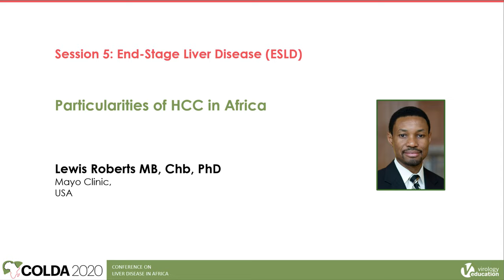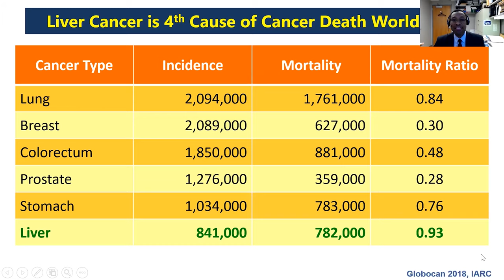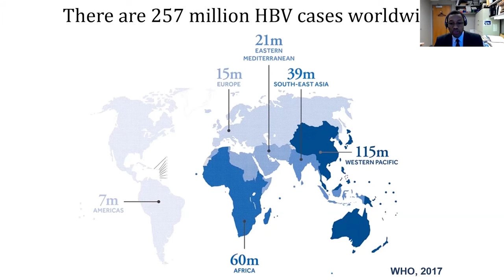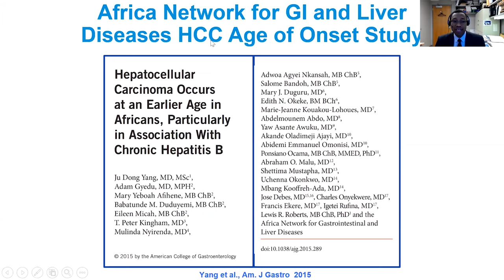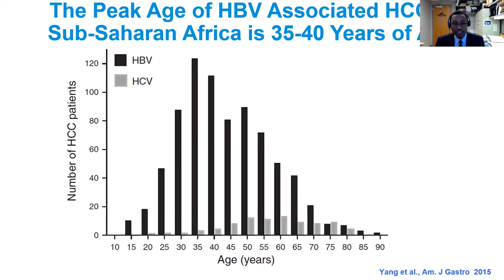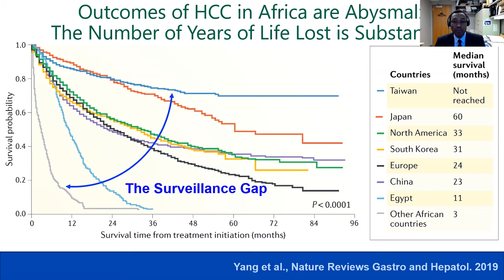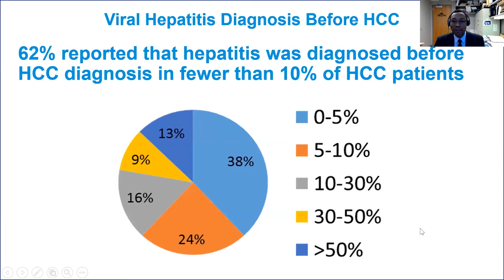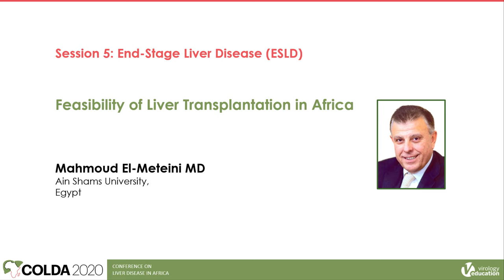Session 5 eng